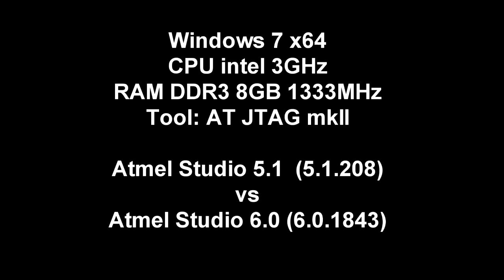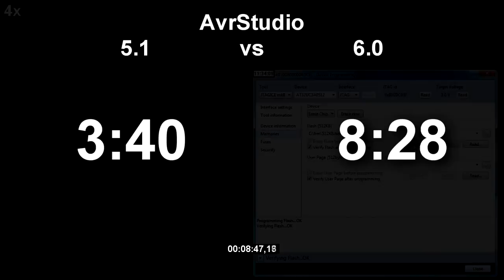Atmel AVR Studio 5.1 vs Atmel Studio 6.0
No comments, just watch the video.